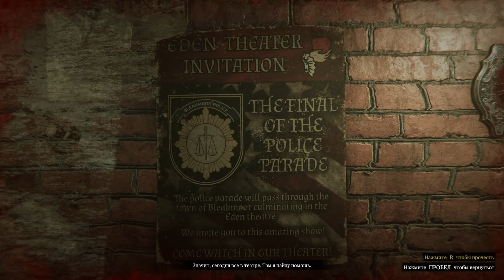🟣 Lust from Beyond 🟢 ПРОХОЖДЕНИЕ #4 ТЕАТР "ЭДЕМ" (gameplay / walkthrough)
Прохождение Lust from Beyond в этом видео.
Часть 4.